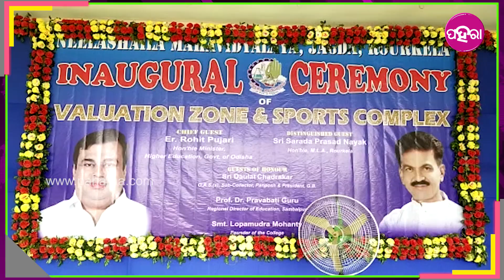Rohit Pujari Visits Rourkela: ରାଉରକେଲା ଯାଇକରି କାଣା କହେଲେ ମନ୍ତ୍ରୀ ରୋହିତ ପୂଜାରୀ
କଲେଜନୁ ବାହାରିବେ ଖେଲାଲି । ଯେନମାନେ ଆଗକେ ଯାଇକରି ରାଏଜର ଦେଶର ନାଁ ରଖବେ ।ଇଥିର ଲାଗି ରାଜ୍ୟ ସରକାର ନେଉଛନ୍ ପଦକ୍ଷେପ୍ । ରାଉରକେଲା ଆସିକରି ଭିନ୍ ଭିନ୍ କଲେଜ ବୁଲିଦେଖବାର ସାଙ୍ଗେ ଏନ୍ତା ସୂଚନା ଦେଇଛନ୍ ଉଚ୍ଚ ଶିକ୍ଷା ମନ୍ତ୍ରୀ ରୋହିତ ପୂଜାରୀ ।